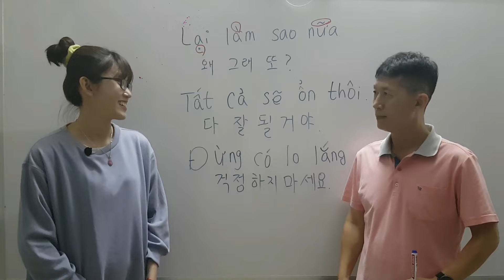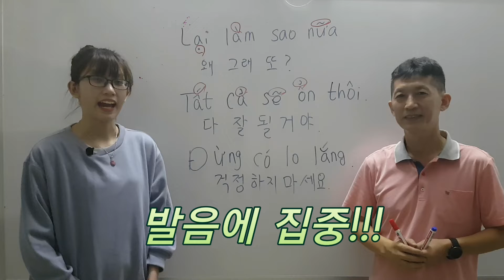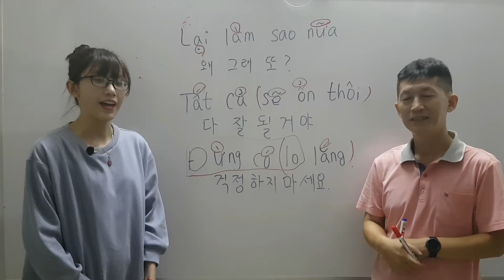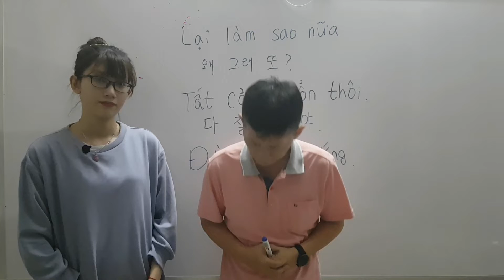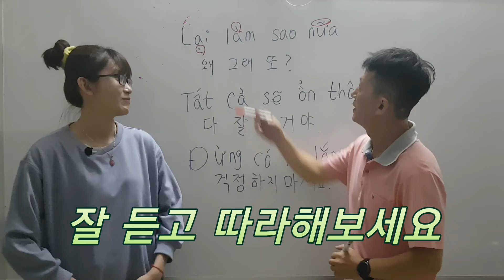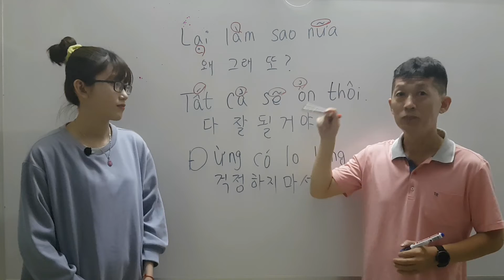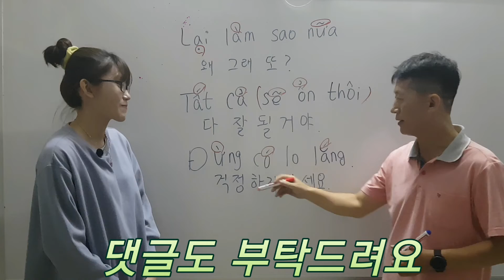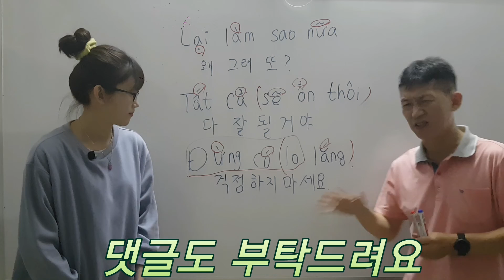No.8 딱 세문장 실용 베트남어 회화@ 호치민 발음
한국 신한은행
예금주/ 양진규

베트남화폐(vnd)로 후원
이름: EOM TAE EAK
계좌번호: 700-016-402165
SWIFT CODE: SHBKVNVX
베트남 신한은행입니다.

달러로 후원
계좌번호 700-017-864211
SWIFT CODE:SHBKVNVX